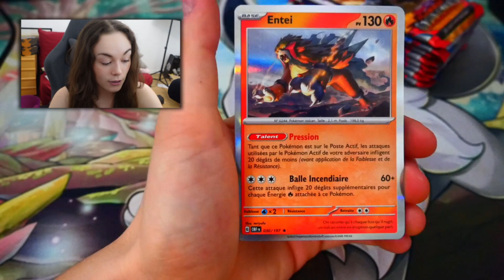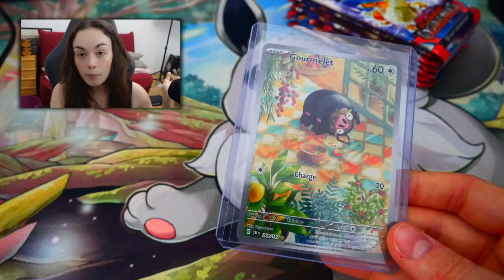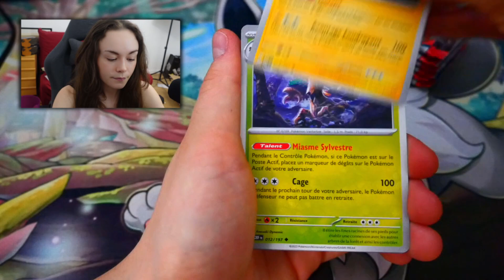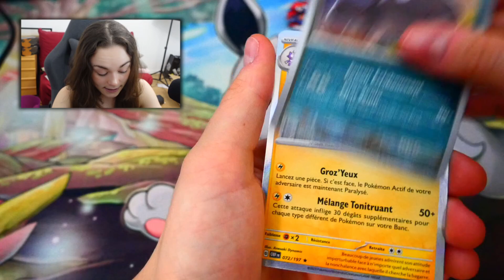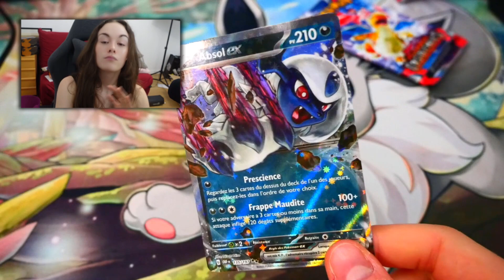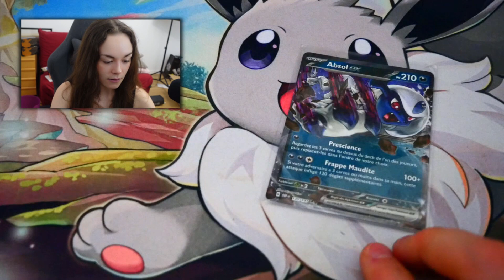[POKÉMON] A LA CHASSE AU DRAC !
Aujourd'hui on se retrouve pour s'ouvrir une etb ev03 !

Utilise le CODE : "LA POKESTOP" sur tes achats | Tu auras un booster en plus dès 60€ d'achat !

Tu souhaites faire grader tes cartes ? Alors tu es tombé(e) sur la bonne société :)

DONNATEURS

XxMrRayquazaxX
MrFalco
Joel Hache

HORAIRES VIDÉO:

Samedi 10H